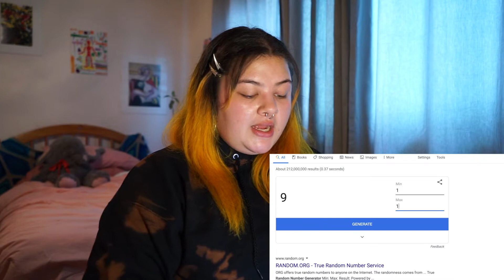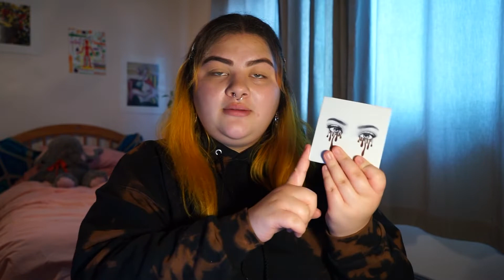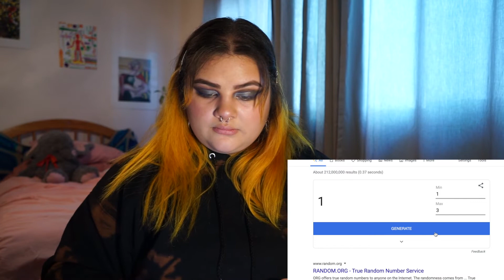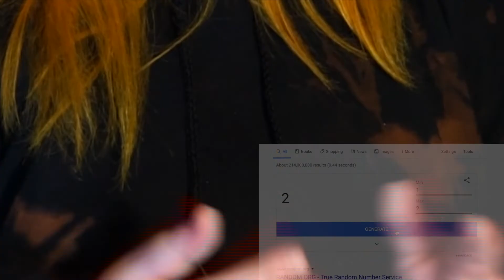letting google pick my makeup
ok so,,, this didn't quite come out as good as i wanted it to, pero it's also not as bad as I act in the video lol.  it's the whole point of the challenge. anyway,,, enjoy !

That's all I've got for ya!